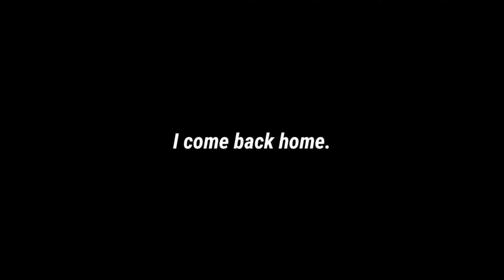Patna Sahib Gurudwara | Bihar Tourism | LAVISH RAHUL | VLOG #22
Vlog #22

Patna sahib gurudwar